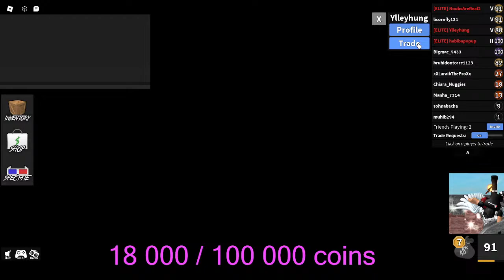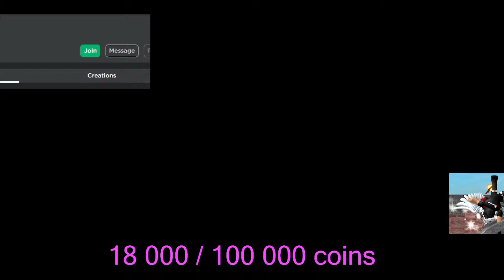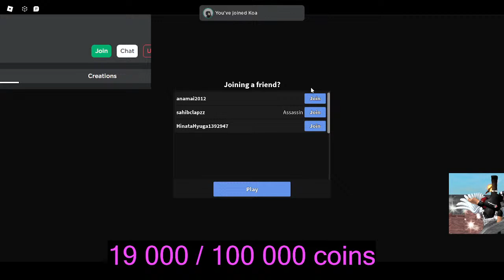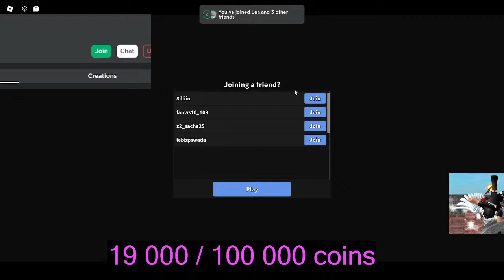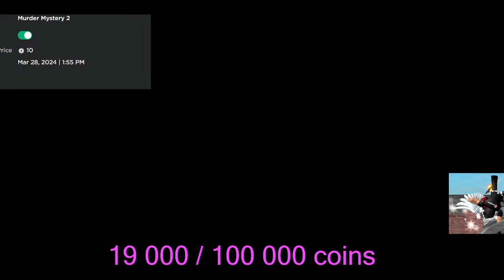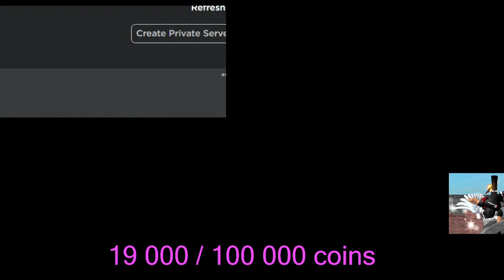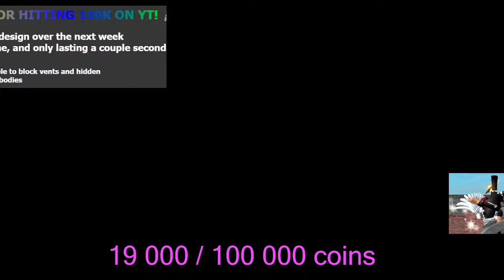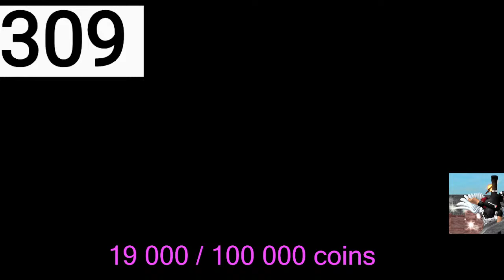Playing murder mystery 2 on roblox [SOLO] [FRANCAIS] [MIC ON] [LIVE TEST]